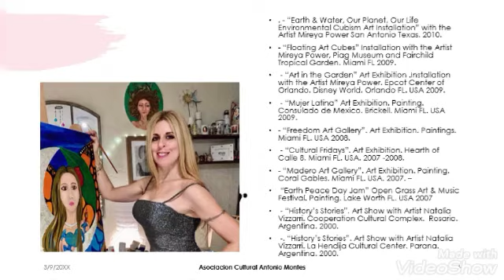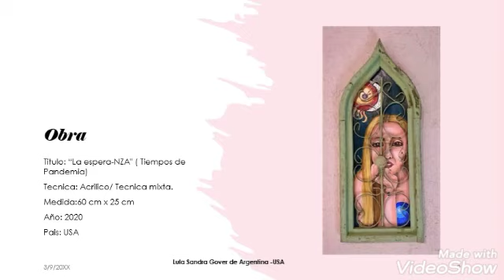Asociación Cultural Antonio Montes_ Lula Sandra Gover de Argentina _ USA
La Asociación Cultural Antonio Montes , les invita a Ver el Trabajo de la Maestra Lula Sandra Gover de Argentina_ USA.